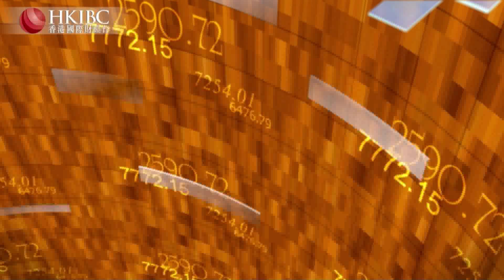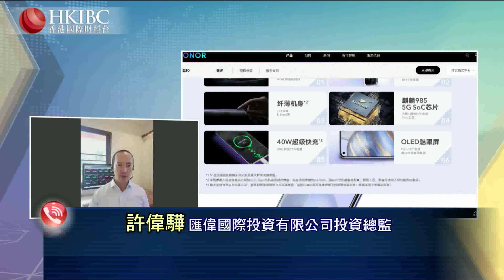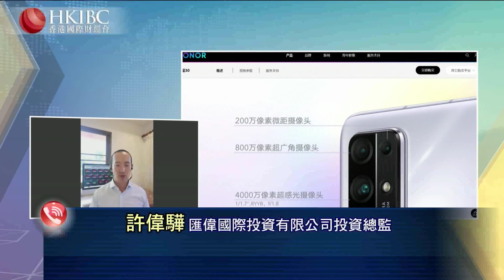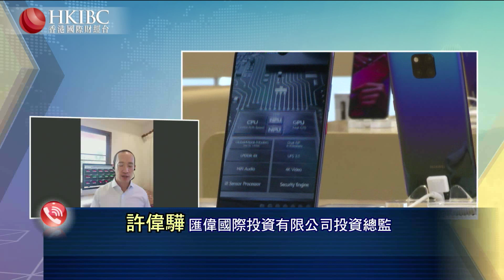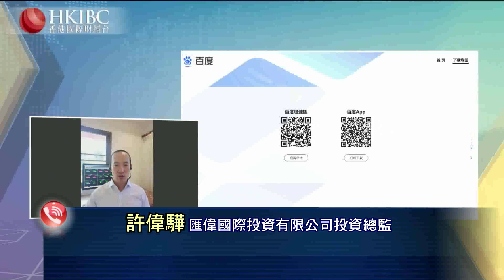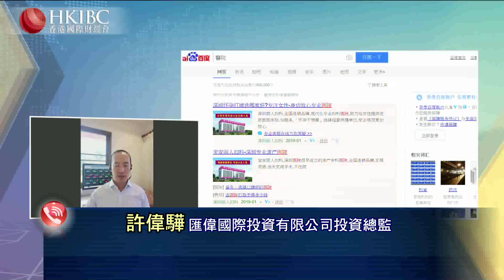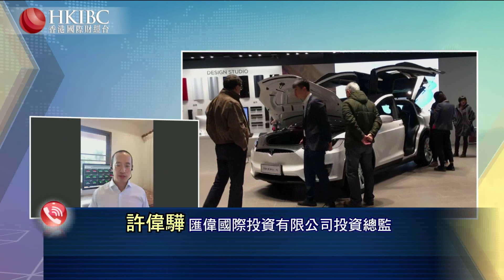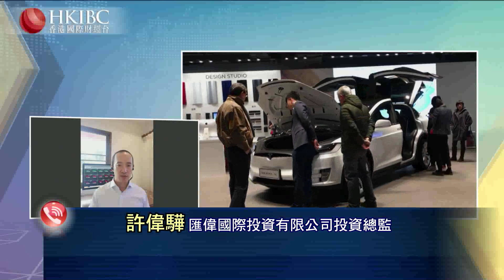@許偉驊【20201117】出售榮耀，華為會否完全退出手機業務？財經視界 香港國際財經台HKIBC#